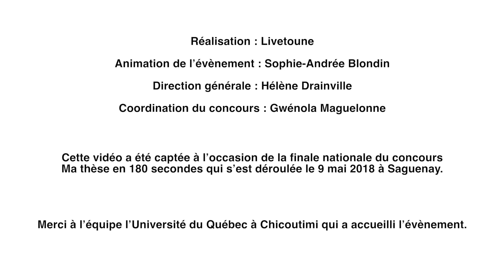Ma thèse en 180 secondes - Finale nationale 2018 : Eric Fillion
Eric
Fillion est étudiant à l'Université Concordia. Il a présenté en trois minutes sa thèse « Résonance et consonance : la musique dans les relations Canada-Brésil (du début des années 1940 à la fin des années 1960) » à l'occasion de la finale nationale du concours Ma thèse en 180 secondes, qui se tenait le 9 mai 2018 à l'Université du Québec à Chicoutimi, dans le cadre du 86e congrès de l'ACFAS. Cet événement était présenté par Hydro-Québec, en partenariat avec l'Association canadienne pour les études supérieures et le Canal Savoir.

Pour ses activités, l'Acfas bénéficie du soutien de :
- Ministère de l'Économie, de la Science et de l'Innovation du Québec
- ICI Radio-Canada
- Caisse dépôt et placement du Québec